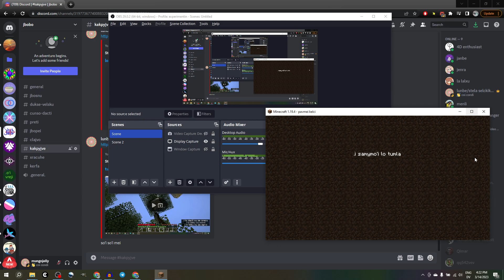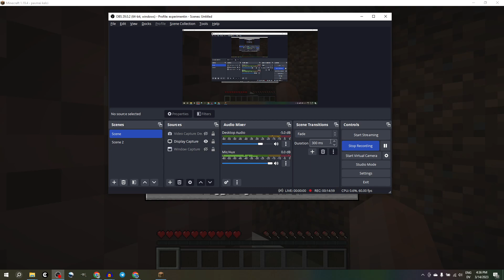mi cladaxi renro je cu fliba po gunta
.i .a'o zdile melbi do